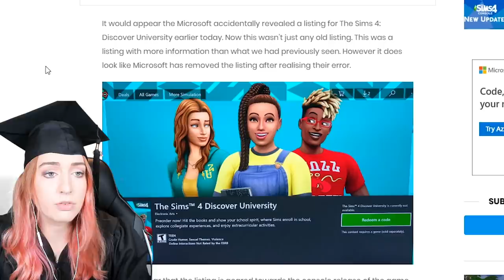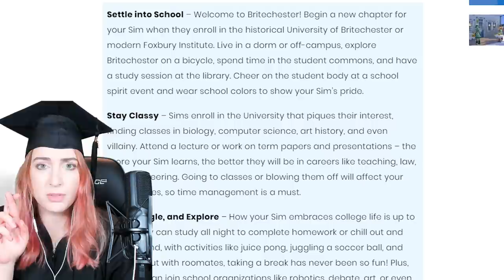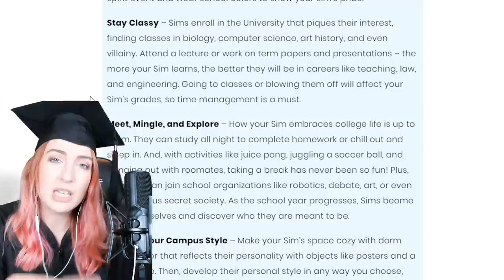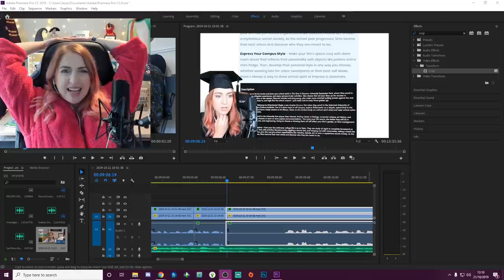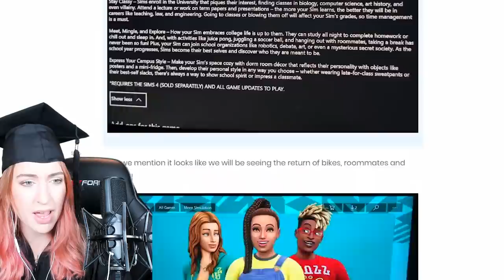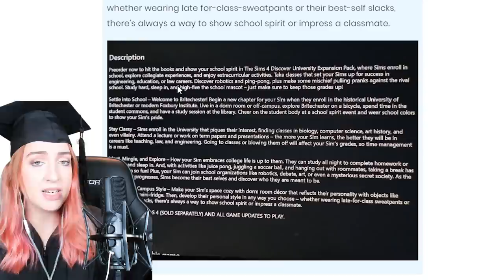'Discover University' is Coming and EA Sent Me Proof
can u believe i can pull up receipts lmao
thank u to simgurufrost and the sims team
not spon
hashtag gifted maybe
circle send message

i'm from proper up north in england which is why i sound like that
instagram .. @plumbellayt
twitter .. @plumbellayt

Plumbella
Middlesbrough
TS8 8DU